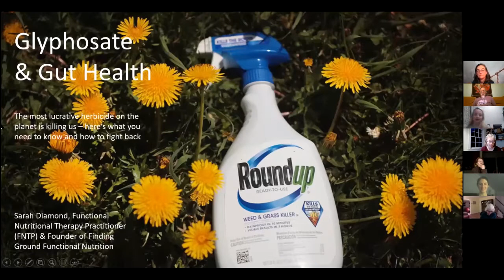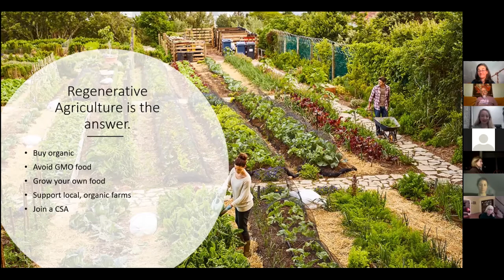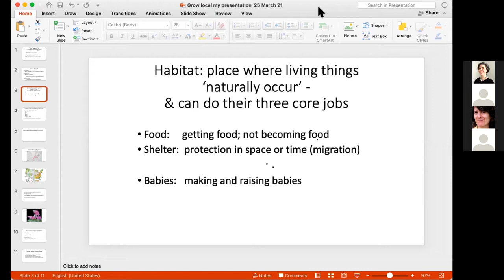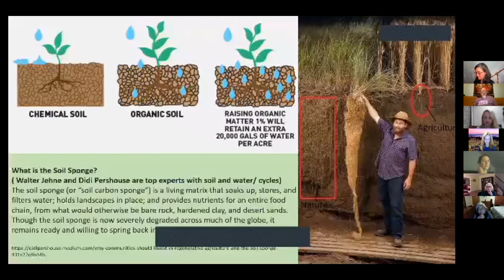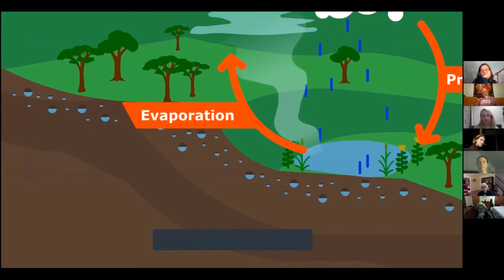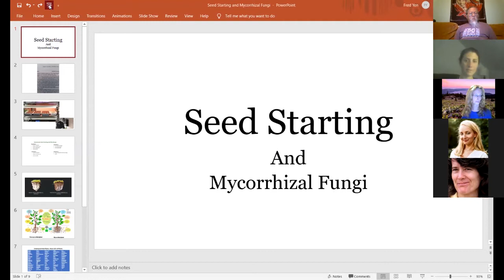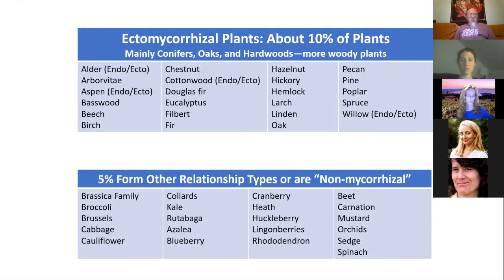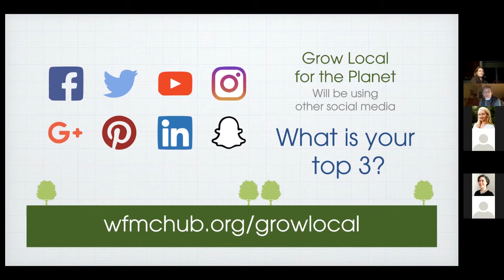Grow Local for the Planet meeting #3 - March 25 2021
Season 1, Session 3, March 26, 2021
00:00 Intro by Fred Yen
04:35 Linda's Yard video by Margo Attaya
19:43 Linda Forsythe on Glyphosate Health Effects
22:03 Sarah Diamond on Glyphosate Health Effects
28:13 Prassede on invasive plants and ecosystem restoration
37:22 Carol's Corner: The Soil Sponge
41:37 Water video
47:55 Fred n seed starting and mycorrhizal fungi
55:09 Margo talks about the new website and Youtube channel
58:45 Q&A discussion

Please join us once a month to learn how to restore your yard.